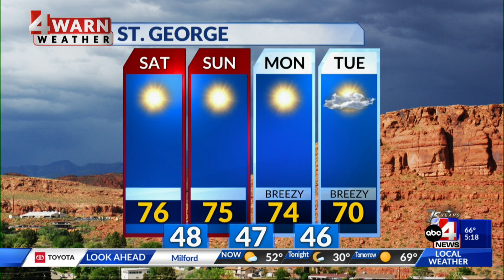11/03/2023 5 p.m. forecast: Unsettled pattern expected this weekend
As we move into the weekend, we won't see too many changes, but our weather pattern is undergoing a change.